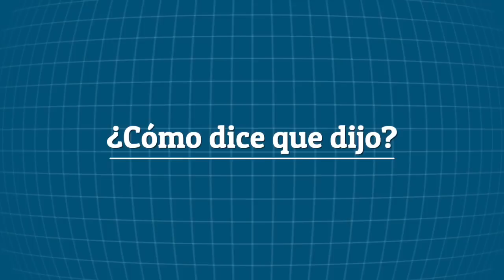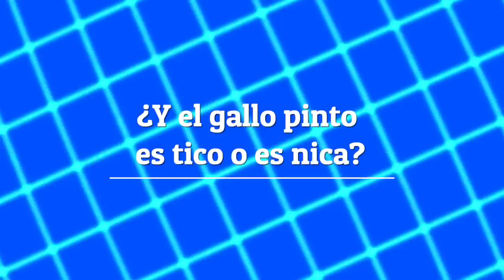¿Cómo se dice qué en Nicaragua y Costa Rica?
Conversamos con un grupo de nicas y ticos para conocer cómo le llaman a algunos de los objetos más comunes en su vida diaria y cuáles son las diferencias entre esas palabras a pesar de ser países y culturas tan cercanas.
Este es el primero de tres reportajes de Nicas Migrantes y CONFIDENCIAL para compartir y aprender cómo hablan los nicaragüenses y costarricenses y comprender los dilemas y desafíos que enfrentan los migrantes nicas al dejar su país para integrarse en otras sociedades.

Te invitamos a visitar Nicas Migrantes, de CONFIDENCIAL, donde retratamos y destacamos a la población migrante nicaragüense en el mundo ⏯